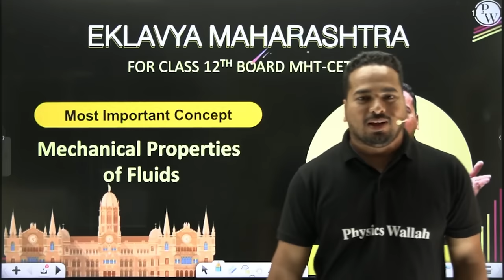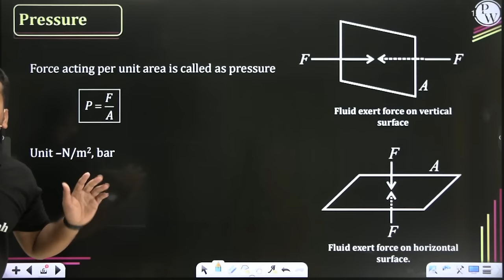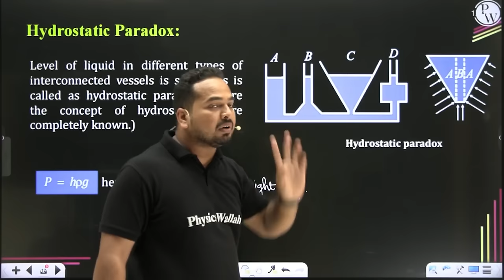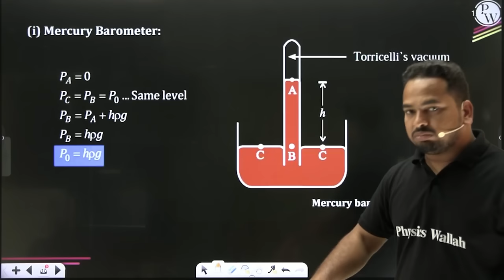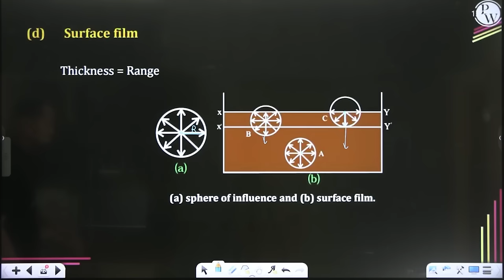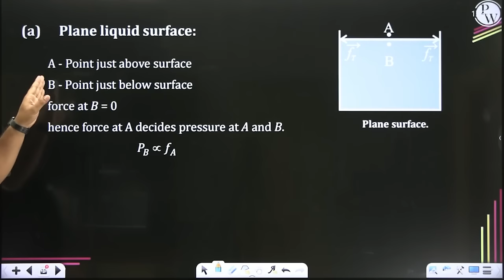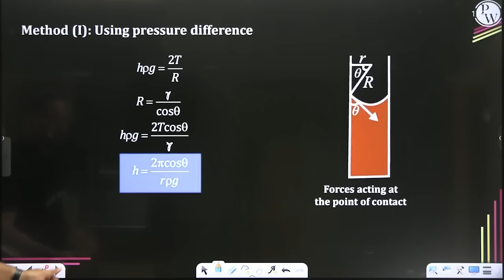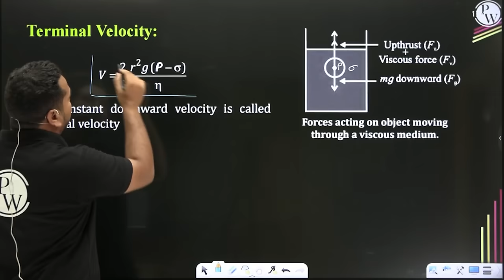12th Science | Mechanical Properties Of Fluids in 1 Shot | HSC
एकलव्य  महाराष्ट्र बातच:  12th MHT CET | IIT-JEE | NEET || Eklavya Maharashtra Batch: Class 12th Boards MHT CET | IIT-JEE | NEET
बॅचची भाषा Hindi, English + Marathi असेल || The language of the batches will be Hindi, English + Marathi

Notes in PDF Format will be provided for each class along with Video Solutions In  PhysicsWallah App.||- बॅचची भाषा Hindi, English + Marathi असेल.
प्रत्येक वर्गासाठी PDF स्वरूपात नोट्स दिल्या जातील त्याच सोबत video solution दिले जातील PhysicsWallah App वर.